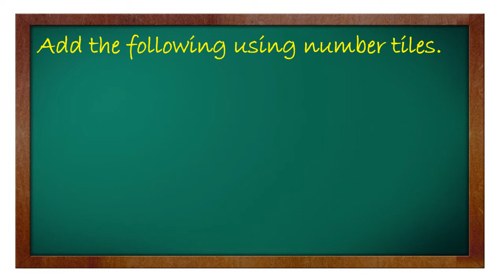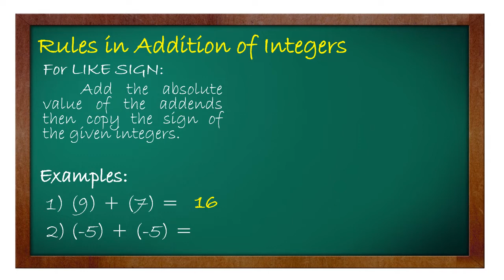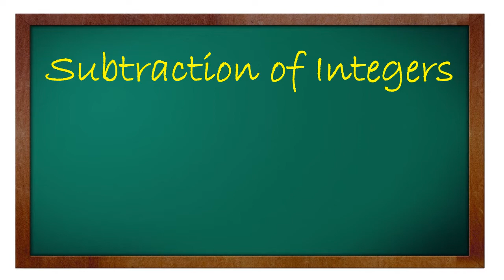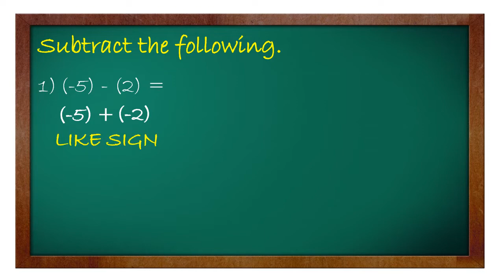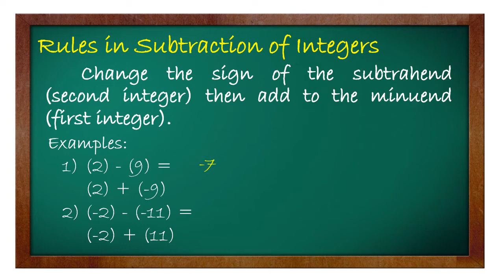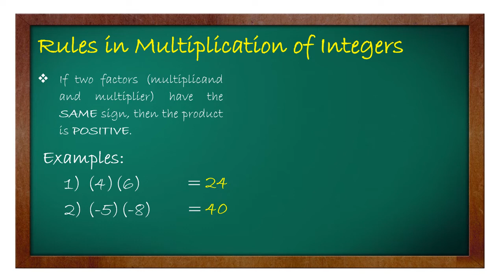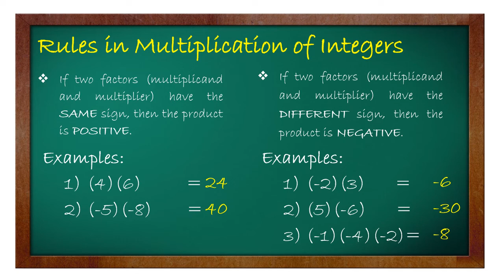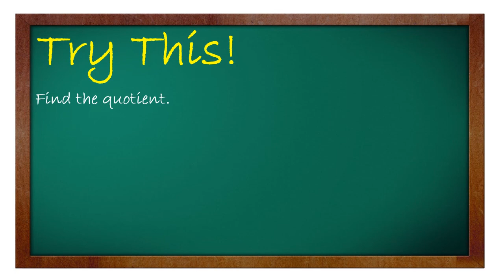Mathematics 7 - Operations on Integers